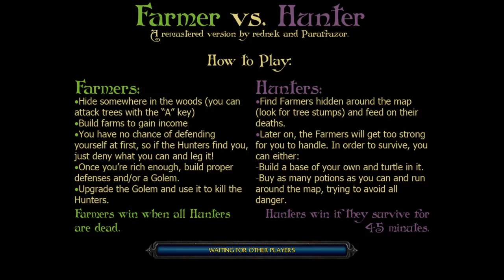Farmers VS Hunters #27